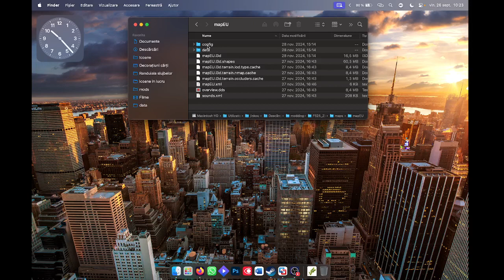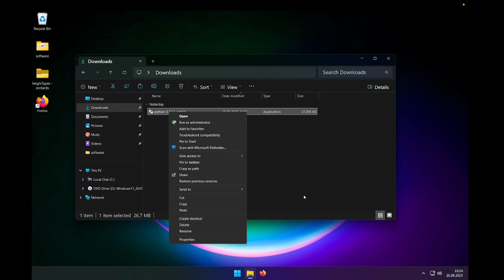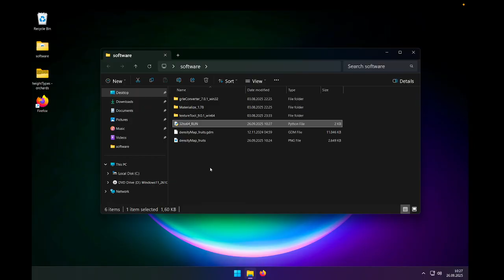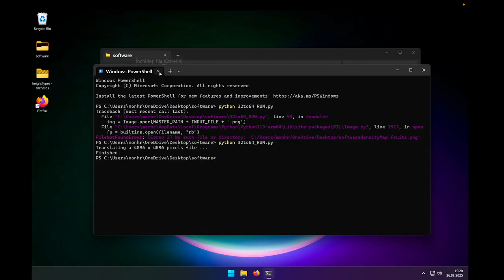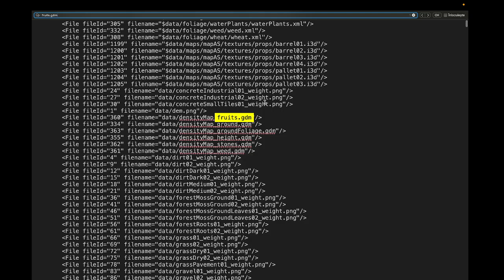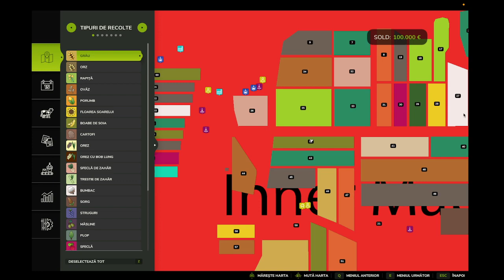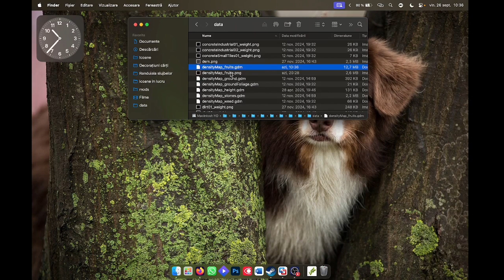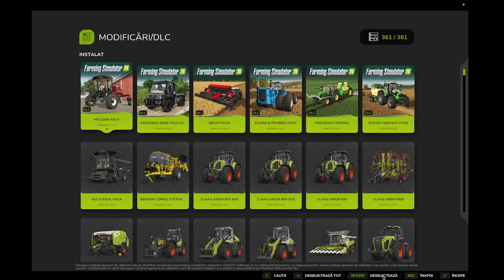FS25 Expanding densityFruits.gdm channels to work with multifruit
For expanding the densityFruits.gdm file of a map from 10 5 5 to 12 6 6, you will need the following programs:

1.GRLE Converter from Giants to make the gdm a png

2.Python

make sure to select those two settings before installing, like shown in the video, otherwise it won't work in powerShell.

3. Pillow add-on for python. To install just type in powerShell this line

py -m pip install Pillow

4. The actual script that converts the png to the desired channels

5. (Optional) Giants Editor to save the png (see how it's done with GE from here ) as gdm or like showed in the video, making a savegame with Easy Development Controls mod.

To do this I followed this tutorial